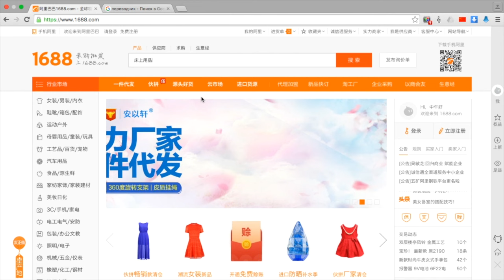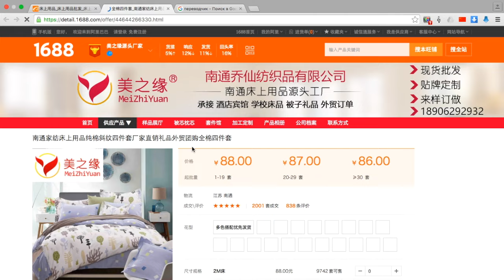Постельное оптом - Постельное белье оптом из Китая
Постельное оптом Постельное белье оптом из Китая. Купить постельное белье оптом из Китая проще простого! В данном видео вы можете посмотреть как выбрать постельное белье оптом с фабрик Китая и заполнить заказ в бланк заказа. Для того чтобы скачать бланк вступите в группу и скачайте в разделе документы "бланк заказа". Заказы принимаються от $1000 (примерно 6500 юаней) без учета комиссии и доставки. Мы можем предложить широкий выбор вариантов доставки и видов оплат, за подробностями пожалуйста напишите или позвоните!